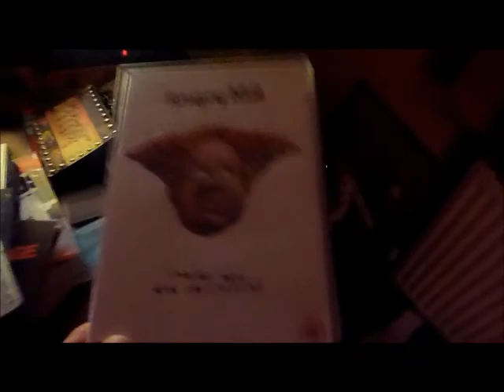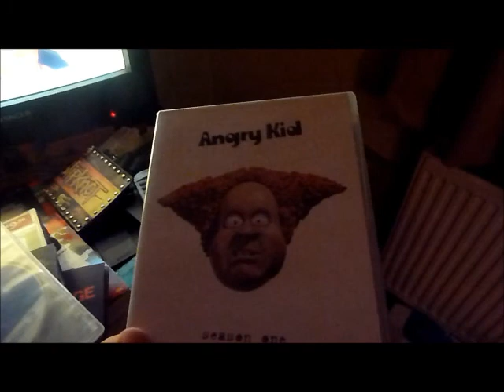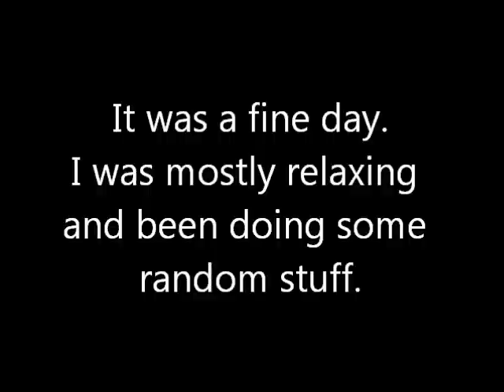School Week Holiday Video 2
It was a good day for me.